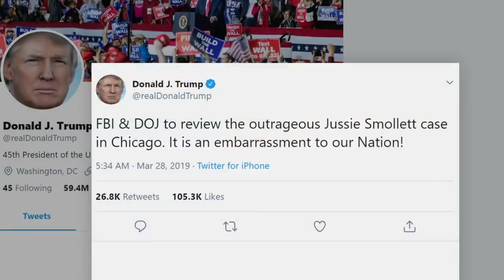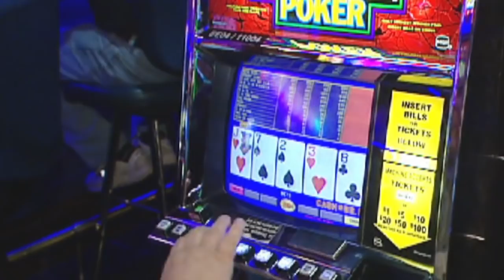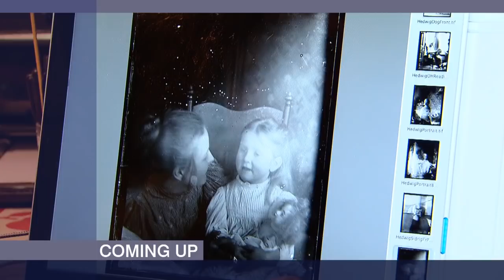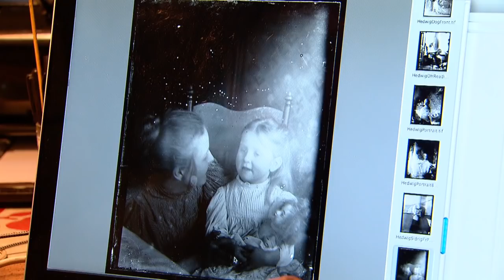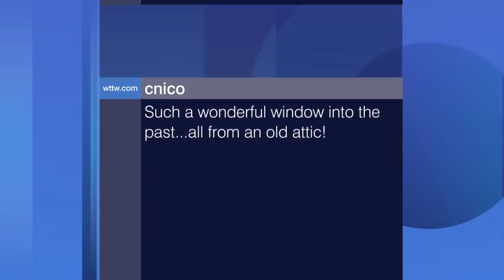Chicago Tonight full episode March 28, 2019